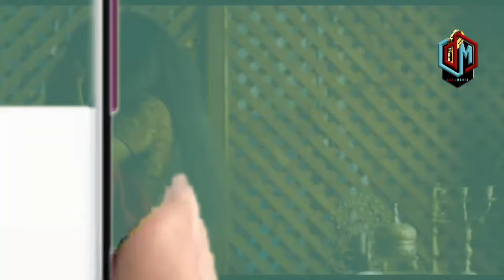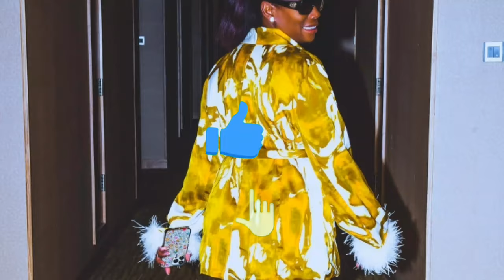KIMENUKA MAMA DANGOTE AMTIMUA ZUCHU NYMBANI KWA DIAMOND ASEMA WAKUTANE OFISINI ATAKI MAZOEA YA NYUMN